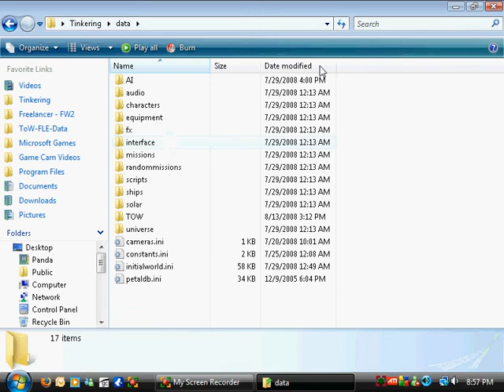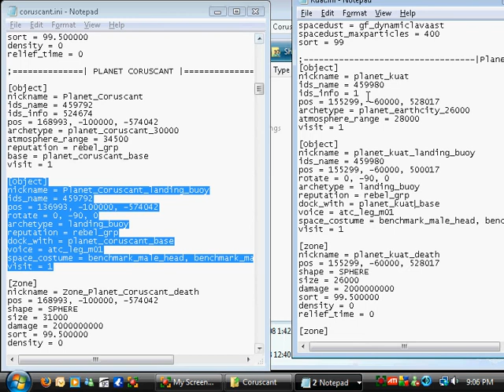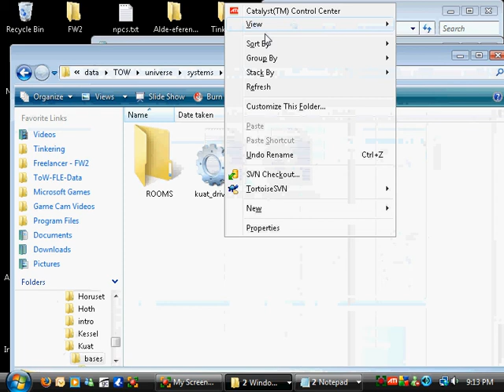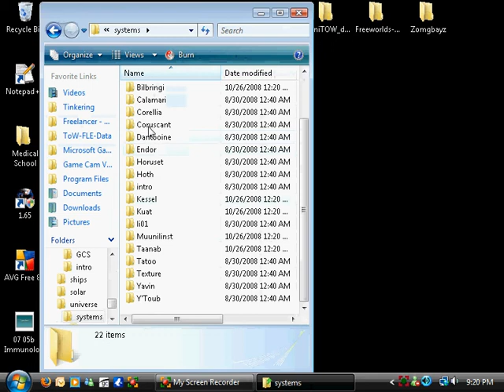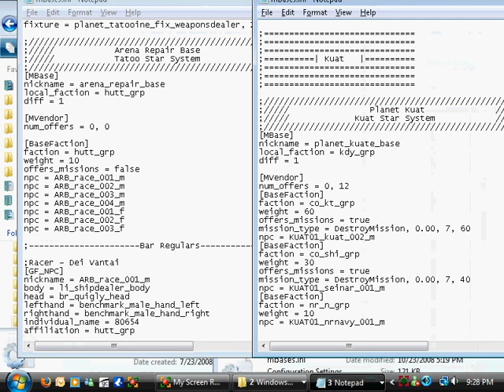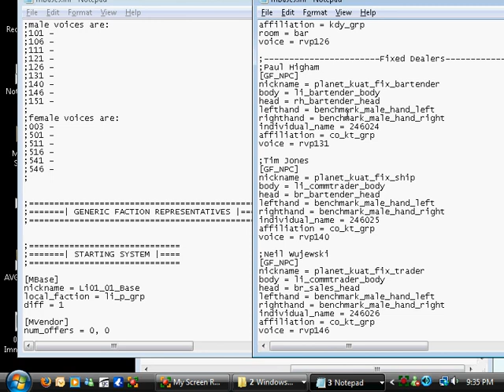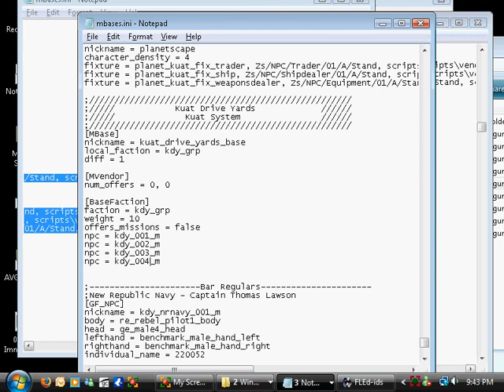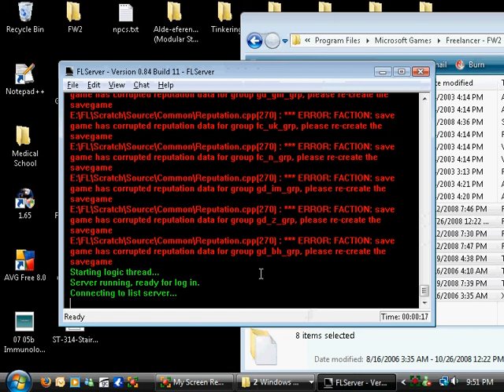Freeworlds Modding Base ini Tutorial